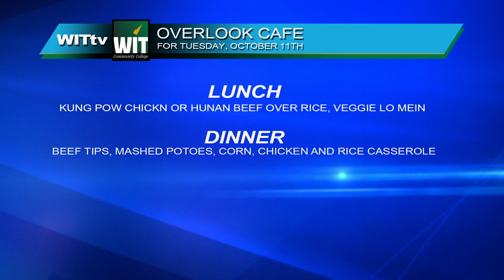WITam 10-12-22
Crimea, sports, weather